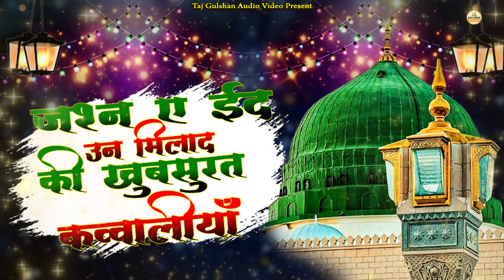12 Rabi Ul Awal Special Qawwali 2024 | Jeshne Eid E Milad Ki Khubsurat Qawwaliya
12 Rabi Ul Awal Special Qawwali 2024 | Jeshne Eid E Milad Ki Khubsurat Qawwaliya | Jashne Milad Un Nabi Qawwali 2024

Label :- Taj Gulshan Audio Vedio

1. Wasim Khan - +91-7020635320